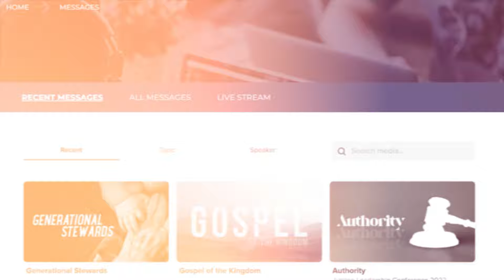Identity Theft | Adam or Christ | Episode 3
In the third episode of "Identity Theft," Duane Sheriff teaches a powerful message on the topic of identity in Christ from his book, 'Identity Theft.' He emphasizes the importance of understanding our new nature as believers. Many people today, especially young people, are facing an identity crisis, and Satan uses this to steal, kill, and destroy their purpose and divine design.

We have three types of identity: short-term (our immediate family), long-term (either in Adam or in Christ), and eternal (our new identity in Christ). According to Romans 7:18, there is no good thing in our flesh. We are to know ourselves after the Spirit and the Word of God.

Duane passionately shares his own revelation of the cross and how it transformed his understanding of Galatians 2:20, where the old self is crucified, and Christ lives within us. Christians should no longer see themselves or others 'according to the flesh' as stated in 2 Corinthians 5:16. We should know each other by our new identity in Christ, breaking down divisions caused by race or the flesh.

Welcome to the Duane Sheriff Ministries YouTube channel! Duane has been ministering for over four decades and is known for his humor and ability to present the Gospel with clarity and simplicity. He is an author, international apostolic teacher, Charis Bible School Instructor, and host of the "Grace & Truth" broadcast.